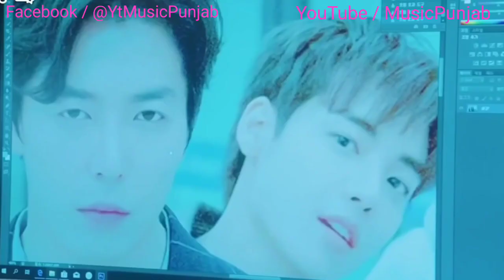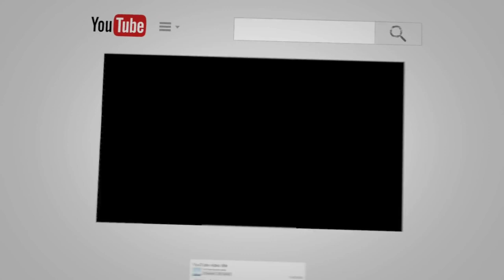Romantic hot love Song Korean People Mix Hindi Ye Mosam ki Baris l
Most love Song Korean People Mix Hindi Ye Mosam ki Baris love ll halfGirlfriend ll MusicPunjab
KoreanMixLejaRe ll
Romantic Most love Song Korean People Mix Hindi Ye Mosam ki Baris love ll halfGirlfriend ll MusicPunjab
Loveforensong mix Korean ll
LejaReArjitSingh ll